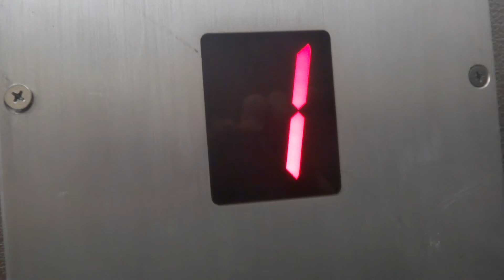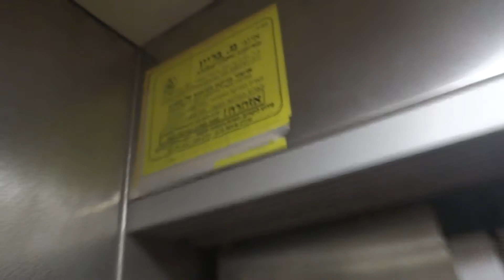Retake - Al Red hydraulic elevator at an apartment building at HaRav Maymon street in Holon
This video taken at 12/06/2012.

---Elevator---
Brand: Al Red.
Type: Hydraulic.
Capacity: 300kg / 3 Passengers.

(C)2012    maalit72